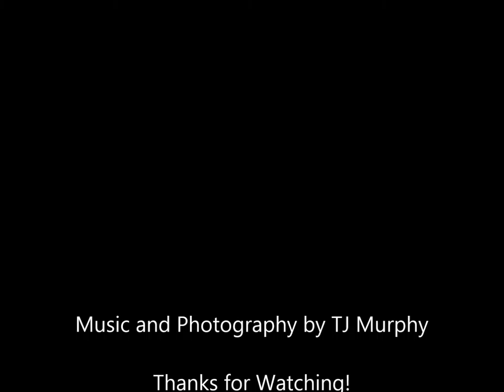Daytona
Home made video about Daytona International Speedway - includes original soundtrack